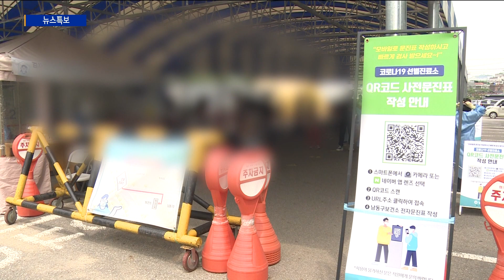남동문화재단 내년 출범… "문화 예산 증액 필요"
[기사내용]

박인애 앵커)
남동문화재단이 내년 초 출범할 예정입니다.
소래아트홀 등 기존 문화시설을 문화재단에서 운영하고 지역 특성에 맞는 신규 문화 사업도 발굴할 계획인데요.
이를 위해선 남동구 문화예술 분야 예산을 늘릴 필요가 있다는 의견이 제기됐습니다.

리포트)
코로나19 확산이 장기화되면서 지역 내 공공문화시설 운영은 차질이 불가피해졌습니다.

자연히 예술가들의 창작 기회도 줄었습니다.

포스트 코로나 시대, 지속 가능한 문화예술 생태계를 구축하기 위해 주민이 직접 창작자로 참여하는 구조의 변화가 요구되는 상황.

이런 가운데 남동구 기초 문화재단이 내년 초 출범합니다.

최근 진행된 최종 용역 보고회에선
1국 4개 팀 규모의 재단 조직이 필요하다는 제안이 나왔습니다.

남동소래아트홀과 소래역사관 등 문화 시설을 문화 재단으로 이관하고 남동구 도시관리공단 등 구 산하 기관이 담당하던 문화 관련 사업도 재단이 맡아서 운영할 계획입니다.

소래포구축제를 포함한 지역 축제도 문화재단의 사업 범위에 포함될 수 있습니다.

또 주민을 위한 생활문화 활성화 사업과 지역 문화 전문 인력 양성 등 지역 특성에 맞는 신규 문화 사업이 제안됐습니다.

재단 설립과 운영을 위해선
남동구 문화예술 분야 예산을 크게 늘려야 한다는 의견도 나왔습니다.

올해 일반회계 기준으로 남동구의 문화예술 분야 예산은 29억 원.

도시 규모가 비슷한 서구는 229억, 연수구는 184억으로 최대 7배 이상 차이가 납니다.

최종보고서에선 문화재단을 운영할 경우, 총 사업비 21억 원과
매년 약 56억 원 등의 운영 예산이 필요하다고 분석했습니다.

구 문화 예술 관련 예산 증액이 필요한 상황입니다.

[ 최명숙 / 남동구 문화관광과장 ]
"약 42억이 기존 (시설 운영)비용이고 신규 사업은 13억 정도 추가가 되는 부분입니다. 기존에는 저희가 생활문화사업들은 전혀 하지 못했었어요. 재단이 설립됨으로 인해서 그에 맞는 신규 문화예술 사업들을 더욱 활발하게 진행하기 위한 추가 예산이 필요하다는 생각입니다."

남동구은 이번 용역 결과를 토대로
오는 8월 3일까지 주민의견을 수렴합니다.

이의가 없을 경우, 오는 10월 문화재단 조례 제정을 시작으로
재단 출범을 위한 본격적인 행정절차에 착수한다는 계획입니다.

B tv 뉴스 김지영입니다.

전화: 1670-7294